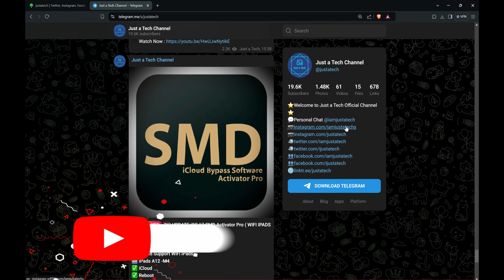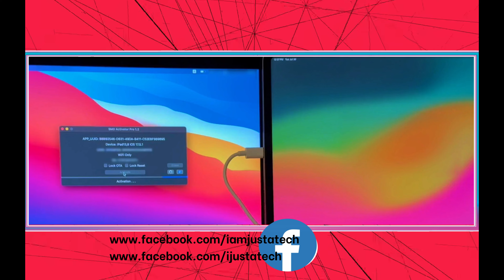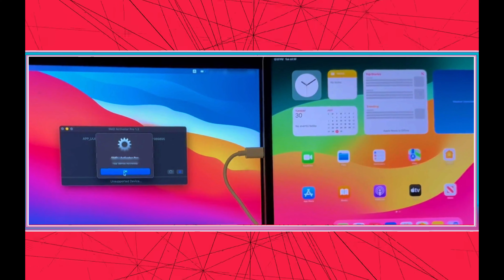😍👀BIG UPDATE SMD Activator Pro WIFI iPads A12-M4 & iCloud Bypass Signal iOS 17 iPhone XS -15 Pro Max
(⚠️ Attention: Two month before , Apple patched the service for A12+ iPhones with signal (iPhone XS to 15 Pro Max) and cellular iPads with signal (A12+ to M4). If you check compatibility and the tool indicates that your device is not supported with signal due to Apple's recent patch you can only bypass it without signal. However, if the tool shows your device as supported with signal or without signal, you can register and use it normally without any issues.
Currently, the tool primarily supports Bypass without signal only for iPhones (iPhone XS to 15 Pro Max) + Cellular iPads & Wi-Fi iPads (A12+ to M4) with iServices Working Fixed.
(If in future if they fix signals I will update it here or You can join my Telegram channel for the latest updates.)

📌 (Get Discount on All the Services/Tools Available on the iRemove Tools/Checkm8 Website)

By Justatech
By iJustatech
By iamjustatech